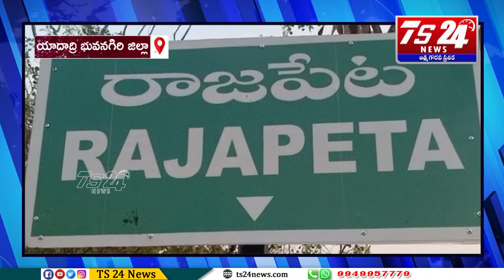యాదాద్రి భువనగిరి జిల్లా రాజపేట మండల కేంద్రంలో టి.ఆర్.ఎస్ పార్టీ ఆవిర్భావ దినోత్సవం|TS24 News